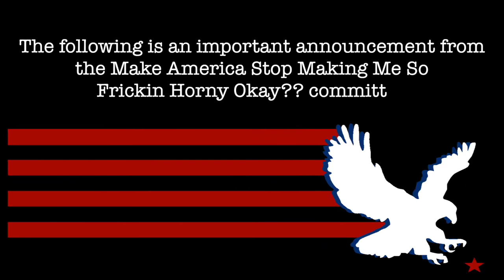Vote Don’t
Don’t Not Vote Don’t